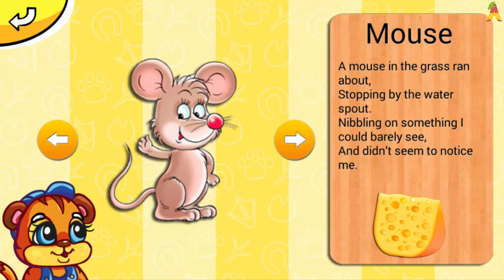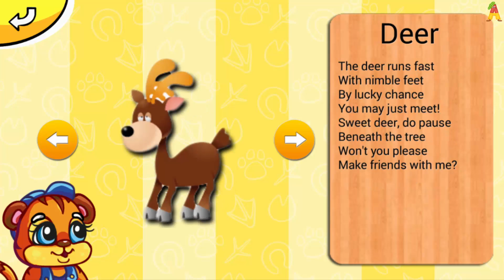Learn Animals for Kids - Lion, Tiger, Monkey | Fun Baby Apps | Educational Video HD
No time to go to the zoo? Then set your kid to play "Learn the Beasts."
The best game that will entertain your child with interesting games and cute animals. In the process of playing your baby learns the names of animals, learns to recognize their shape, and develop their memory and logical thinking.
A lot of animals, quality pronunciation and colorful graphics - the guarantee that your child will be delighted!
Games Learning animals - is not only fun and colorful games, but also a serious tool for developing the logic, memory and motor skills of the child.
Cheerful and cute character tiger Sem will become a friend of the kid and make the game even more fun and interesting. Voice and visual encouragements and tips will help the child and attract to training.